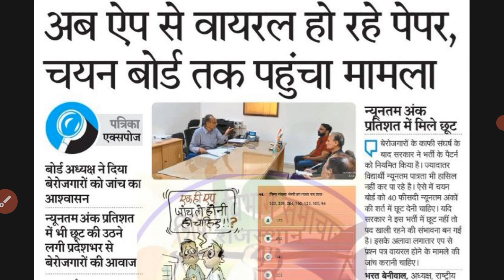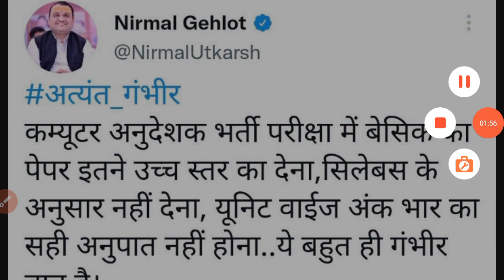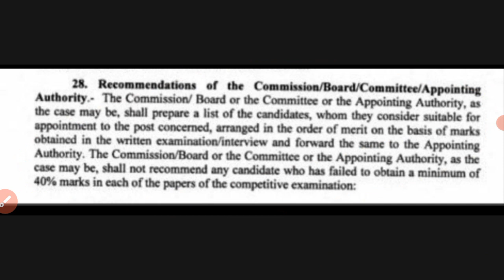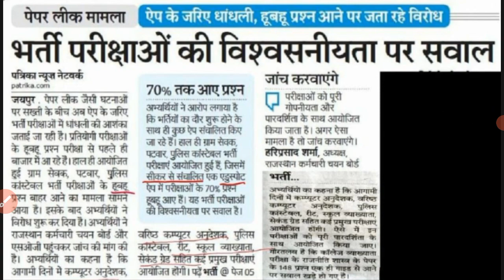बड़ी मुश्किल अब आगे! Computer Anudeshak Bharti ! Rsmssb Computer Instructor ! Computer Teachers News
कंप्यूटर अनुदेशक भर्ती में बोर्ड द्वारा जल्द ही सुधार नहीं किया गया तो बेरोजगारों द्वारा धरना प्रदर्शन किया जाएगा अधिनस्थ बोर्ड के कार्यालय पर !

🖥️☎️🙏हमारा टेलीग्राम ग्रुप लिंक💻 👇👇👇
Computer Teachers Vacancy Notes Pdf download Telegram group 👇👇👇👇

computer anudeshak Cut off m-kay sir
computer Cut off for competitive exams
Ram Ban Hub solved paper
rajasthan computer teacher vacancy, rajasthan computer teacher vacancy 2022 latest news
RBH Class computer teacher vacancy
Rajasthan RBH Classes Computer Instructor bharti Cut Off
rajasthan computer teacher vacancy Today News
rajasthan computer anudeshak Latest update
Rajasthan computer teacher eligibility, rajasthan computer anudeshak RBH classes
rajasthan computer teacher vacancy News